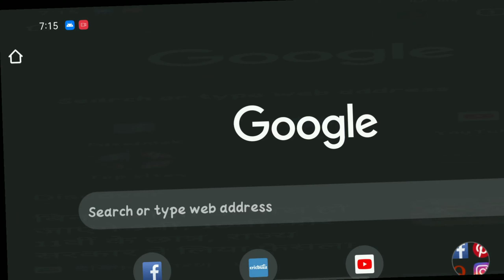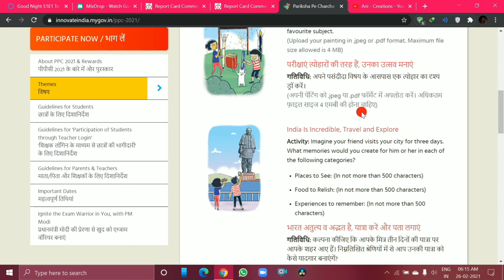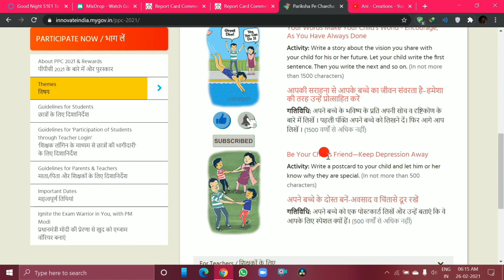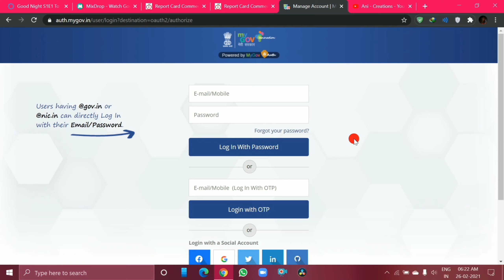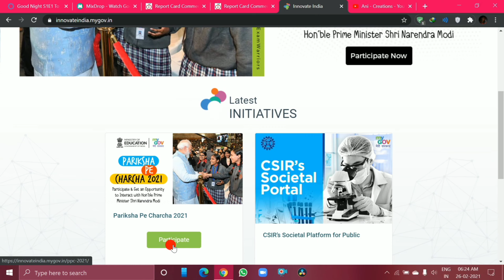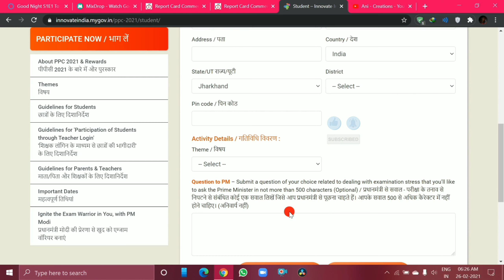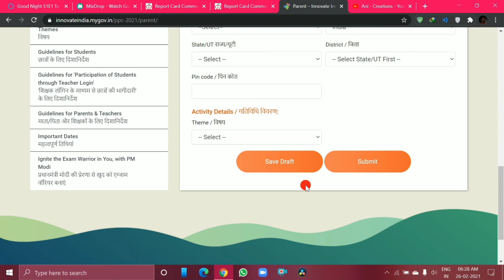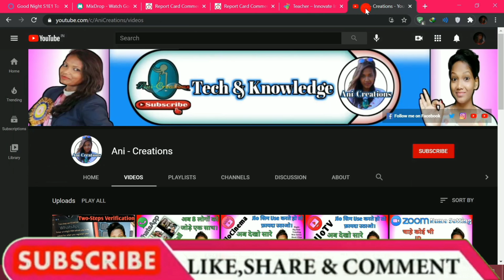Pariksha Pe Charcha 2021 || Registration Se Submission Tak || Full Details || By Ani-Creations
Hello Everyone/TeamAni...
इस Channel पे आपको मिलेंगे ढेर सारे "Technical & Knowledgeable" videos.
About Video👇
Es video me maine registration se lekar submission tak ka pura process bataya hai aur sath hi explain kiya hai ki Paeiksha Pe Charcha 2021 kya hai? Umeed karti hu ye video apke liye helpful hogi.

Tag Words👇
Queries Solved👇
Pariksha Pe Charcha 2021 Kya hai
Pariksha Pe Charcha 2021 Kaise open kare
Pariksha Pe Charcha 2021 Me kaise registration kare
Pariksha Pe Charcha 2021 Me kaise log in kare
Pariksha Pe Charcha 2021 Me kon-kon bhag le sakte hai
Pariksha Pe Charcha 2021 me kon-kon se topic hai
Pariksha Pe Charcha 2021 me kaise ray de
Pariksha Pe Charcha 2021 me apni ray submit kaise kare
What is Pariksha Pe Charcha 2021
How to log in in Pariksha Pe Charcha 2021
How to register in Pariksha Pe Charcha 2021
How many topics are there in Pariksha Pe Charcha 2021
Who can participate in Pariksha Pe Charcha 2021
How to submit my opinion in Pariksha Pe Charcha 2021